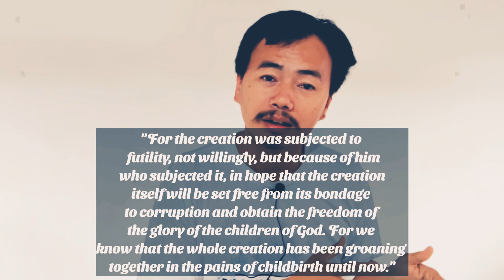If God, Why covid19? Answering the problem of Pain Biblically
Have you ever thought why God allows pain and suffering in the World when He is almighty and all loving.
Well I am answering the very question from biblical perspective. so stick till end.
Thanks